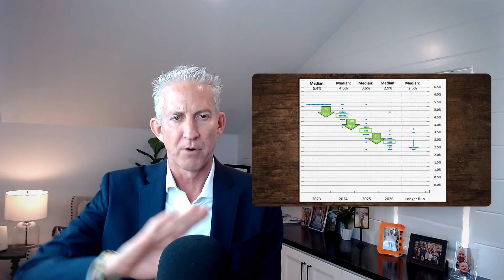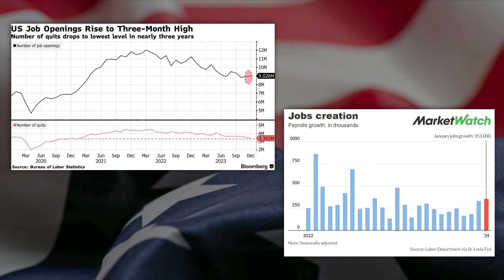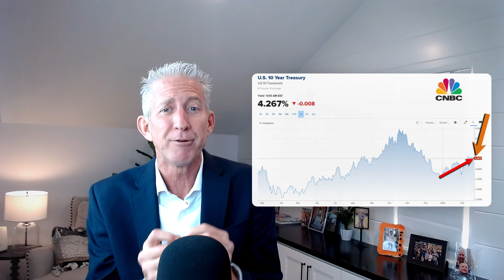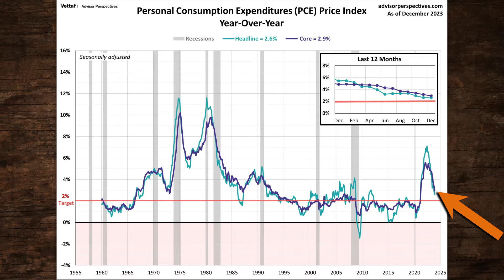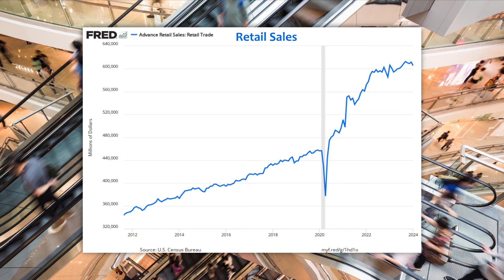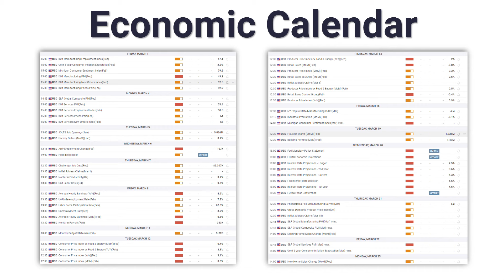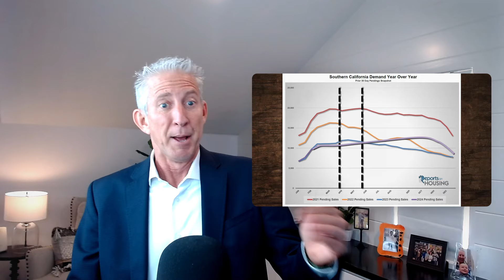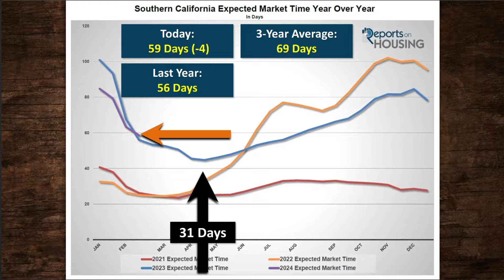7% Rates Sting Housing... When Will They Drop?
Mortgage rates are above 7% again due to hotter-than-expected US economic data. At these levels, higher rates are starting to impact demand. 7% is a huge psychological barrier for consumers when it comes to housing. When will rates finally come down?

Steven Thomas with Reports On Housing uncovers all the details and details when rates will finally ease.

👉🏼 "Housing Debrief" - Season 5, Episode 4 👈🏼

It is intentionally cheap, just $15 per month or $150 per year.

*** The content in this video is accurate as of the posting date. ***